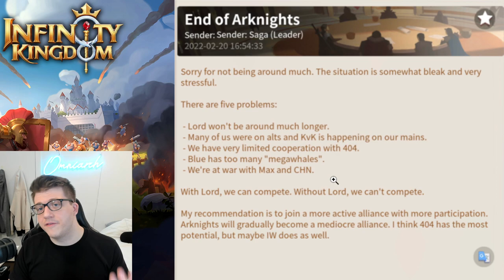How to BEAT a HOLY ARMY in Infinity Kingdom! Revival of Cities UPDATE!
⚔ GET RISE OF KINGDOMS FOR PC!
Join Infinity Kingdom’s “Revival of Cities” Event! Play with me and other content creators in our alliance “Infinity Warriors” in Server 136! We’ll focus on Stage 1 first by occupying all Level 6 cities, then on Stage 2 by expanding to occupying all Level 9 cities. Each stage will have its own leaderboard and players will have the chance to win MASSIVE prizes PLUS participation rewards!
I look forward to seeing you all in our alliance in the Revival of Cities Server 136!

In case you missed it, check out my video "Is THIS the MOST INSANE Account in Infinity Kingdom??"

CHAPTERS:
0:00 Intro
0:18 Losing the World Heart...
4:27 Map & Revival of Cities RANKINGS!
7:04 How to BEAT Holy Armies?
8:22 Why is Holy So Strong?
9:47 COUNTER Holy Immortals!
13:43 Tower of Knowledge Skills!